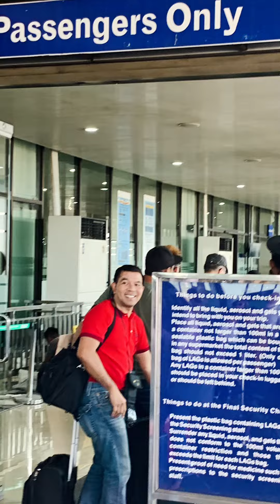Philippines 🇵🇭 trip 2019/02/15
M’y last day